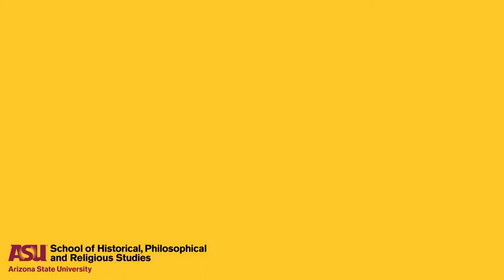Get to know Matthew Casey-Pariseault: Classes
Clinical assistant professor of history Matthew Casey-Pariseault discusses the course he teaches, HST 640: Historical Methods.